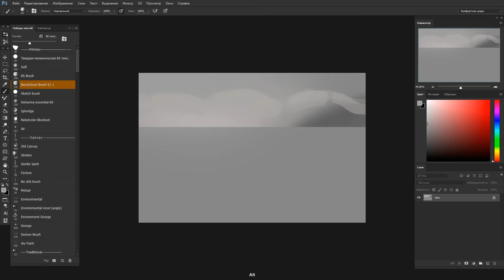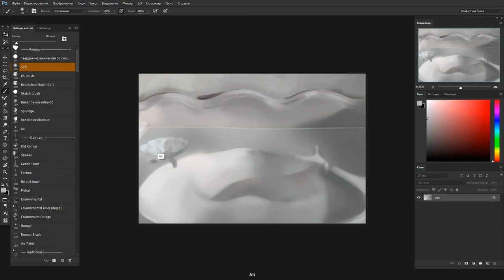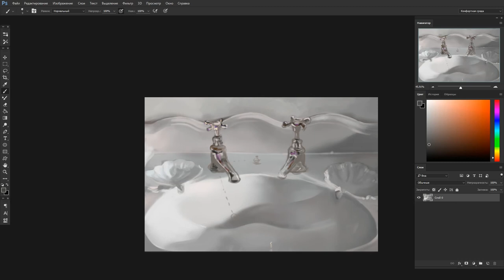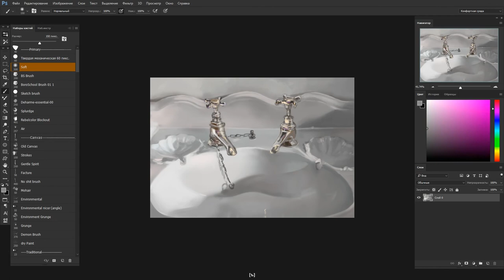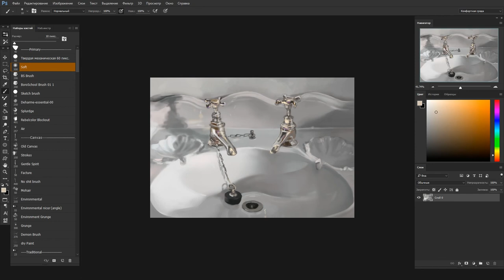Painting a sink in Photoshop because I can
If you want to see the full real-time process, you can grab it on gumroad for just 1$!